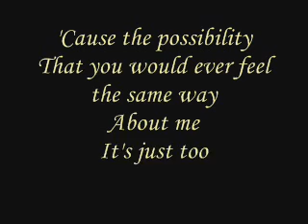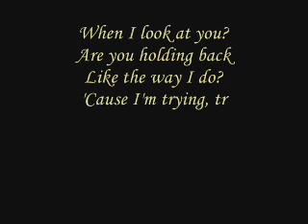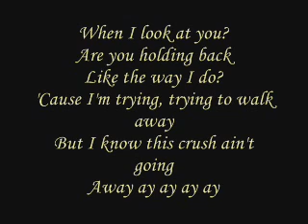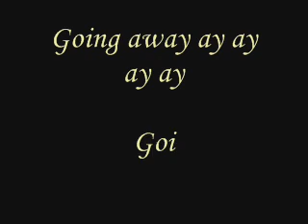David Archuleta - Crush {Lyrics onscreen}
Thanks Michaela x